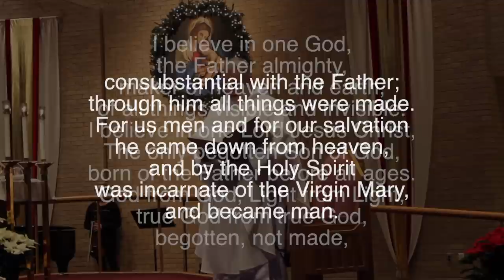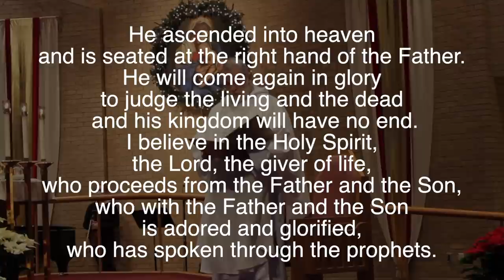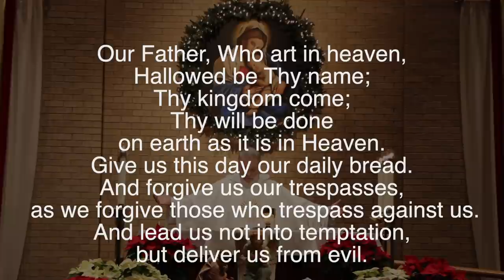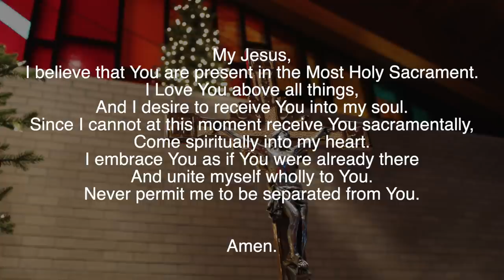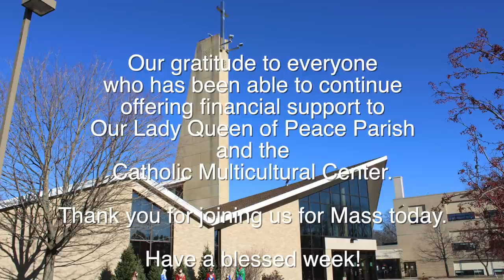Mass at Our Lady Queen of Peace | Holy Family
Pre-recorded Sunday Mass at Our Lady Queen of Peace in Madison, WI on the Celebration of The Holy Family.